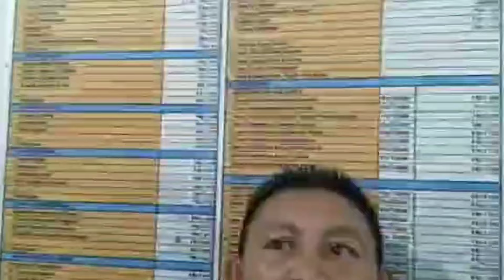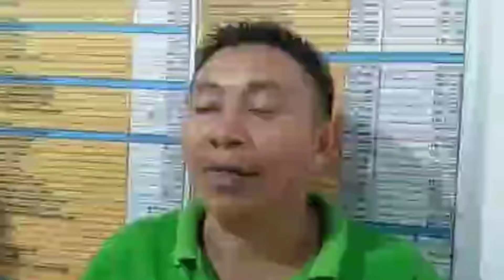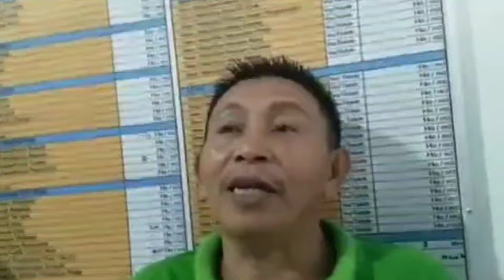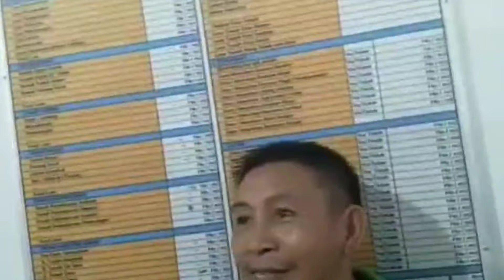Proses Ev4kuasi J3n4zah Ferry Kalesaran dan Kronologi penemua4n oleh warga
KTim Inafis Polda Sulut meng3vakuasi m4yat yang diduga merupakan j3naz4h FK di Desa Koha Jaga 4, Kabupaten Minahasa, Sulawesi Utara, Jumat (28/5/2021).

Diketahui, sesosok m4y4t yang diduga FK terduga pelaku p3mbunuh4n sadis, bocah Marsela Sulu (13) menghebohkan warga Sulut di Desa Koha, Kabupaten Minahasa, Provinsi Sulawesi Utara (Sulut).

Sosok tubuh yang sudah hitam membusuk, ditemukan Resmob Polda Sulut di tepi sungai dekat Desa Koha.

Saat ini pihak Kepolisian sudah membawa j3n5zah untuk di otopsi dan langsung melakukan olah tempat kejadian perkara (TKP).

Sebelumnya, j3naz4h telah lebih dulu ditemukan oleh Kepala Lingkungan Jaga Empat Sonny Rori.

Ia pun mengungkapkan kronologi penemuan j3naz4h terduga FK saat diwawancarai Tribunmanado.co id.

Awalnya  mereka menerima laporan dari warga mengalami mati air.

"Kemudian kami pergi memeriksa pipa sambungan yang ada di kebun di bawah bukit dekat dengan Kantor Hukum Tua Desa Koha," ujarnya.

Saya bersama tiga orang di antaranya seorang pemuda dan rekan saya bapak James Moningka pada pukul 09.00 Wita," ucapnya.

Saat mereka menuruni bukit ke arah lokasi pipa air, mulai tercium bau menyengat, bau bangkai.

Kami pun turun terus ke arah bau bangkai tersebut, sekaligus singgah ke tempat pipa untuk memperbaiki saluran air yang ada di dekat sungai," ujarnya.